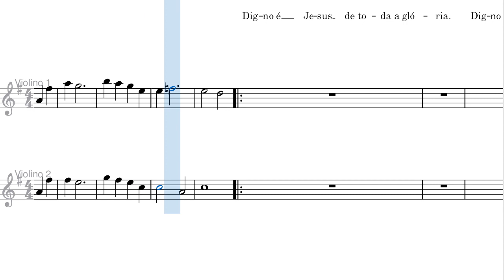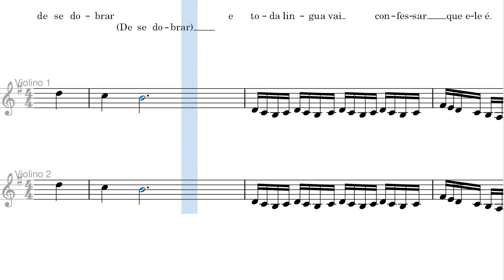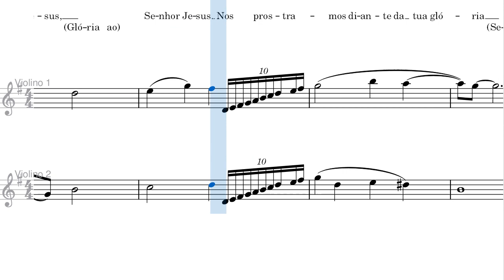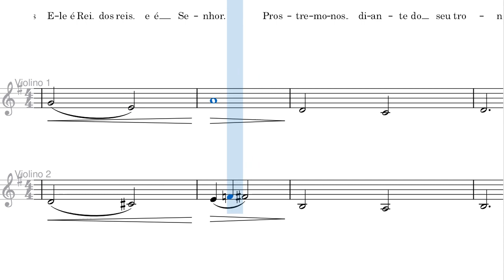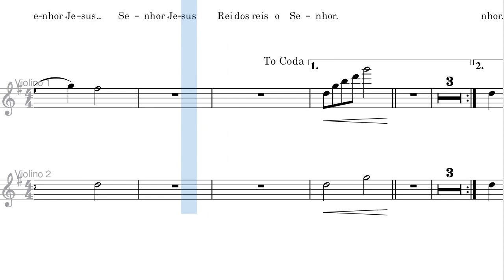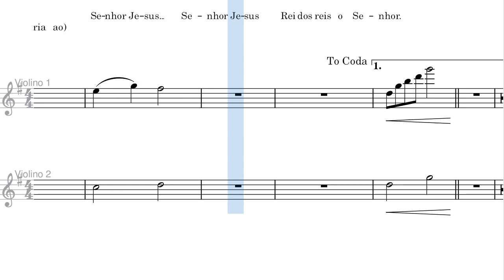Digno é Jesus - Partitura Violino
Arranjo para violinos acompanhado por flauta, saxofones, piano, viola, violoncelo e vozes (mid).

Louvor: Digno é Jesus
Tradução: Sérgio Paulo Ferreira de Matos
Arranjo: Janne Gonçalves.

Tonalidade: Sol Maior